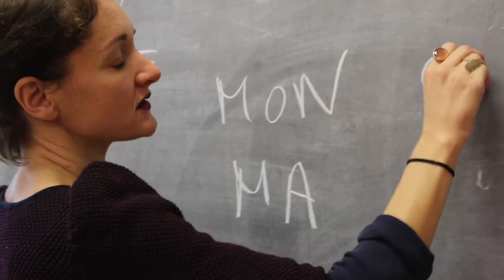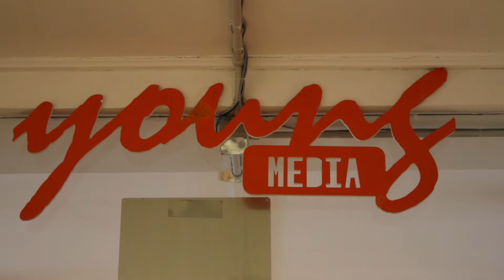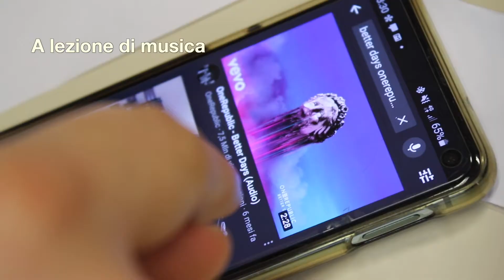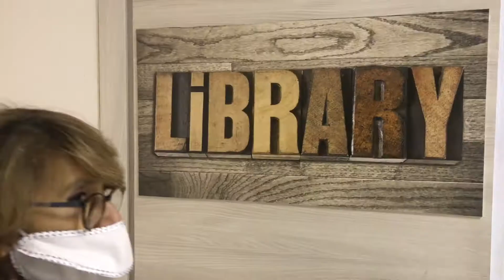SECONDARIA DI I GRADO / VIRTUAL TOUR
Il nostro Virtual Tour di Scuola Europa si conclude con la Scuola Secondaria di I grado: la coordinatrice, prof.ssa Roberta Ginese, ci introdurrà al programma Cambridge e alla didattica esperienziale, ci parlerà dei numerosissimi laboratori e delle lezioni di seconda lingua con i docenti madrelingua, ma soprattutto della crucialità di questi tre anni nel percorso scolastico dei ragazzi. Entreremo poi nell'atelier di arte, nell'aula di musica e in biblioteca, vedremo gli alunni cimentarsi nel laboratorio di sartoria e in teatro, per quello di drama. Buona visione!scuolaeuropa